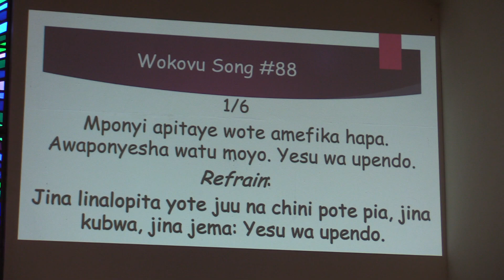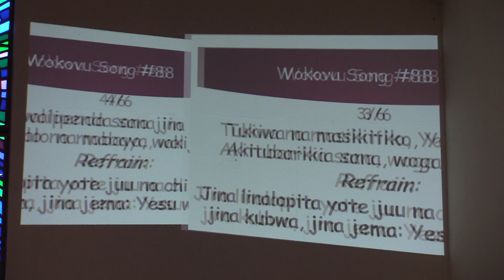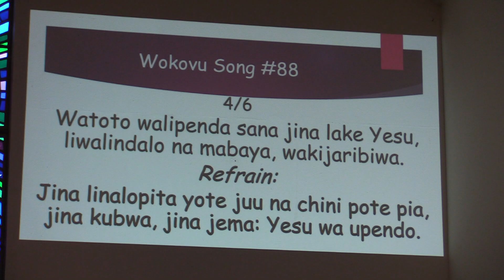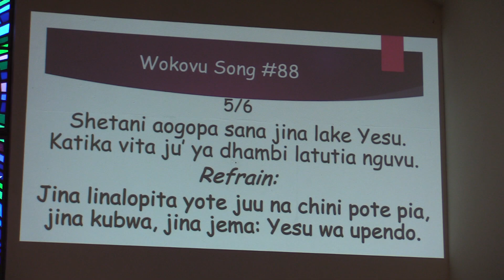Sunday 1/29/2023: Wokovu Song #88